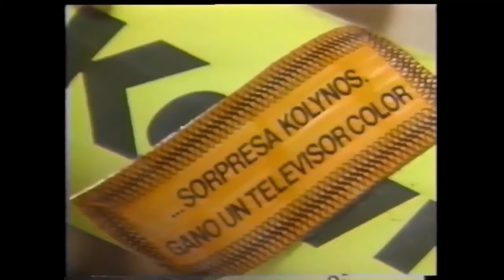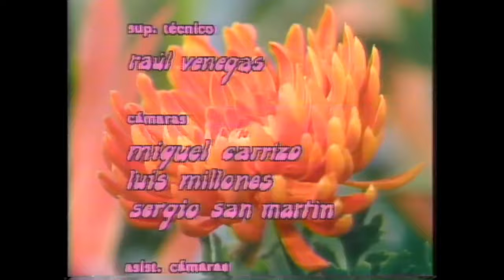Tandas Comerciales TVN (1980)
Extraído de TVNPLAY.cl

Tandas comerciales algo cortadas de TVN en el año 1980 durante el "Festival de la Una" con Enrique Maluenda.

Visita nuestro nuevo sitio web para enterarte de todo acerca de nuestro proyecto: